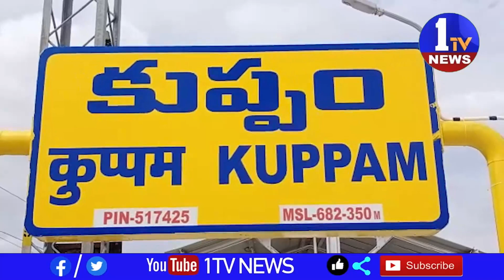కుప్పంలో ఘనంగా శ్రీ ఊరి గంగమ్మ జాతర ప్రారంభం